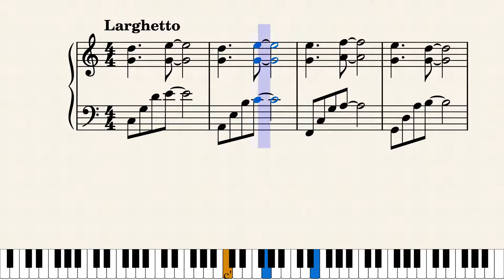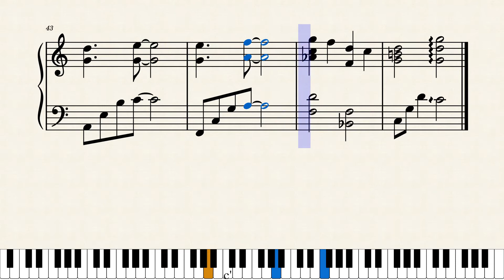離したくはない/ゆっくり（初級ピアノ楽譜）昭和歌謡